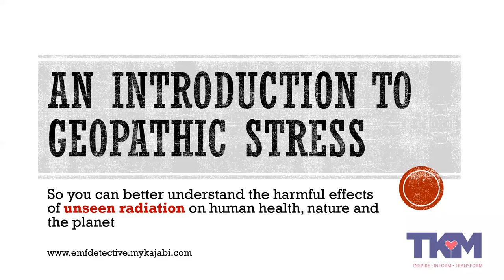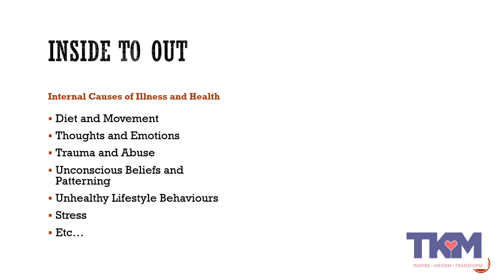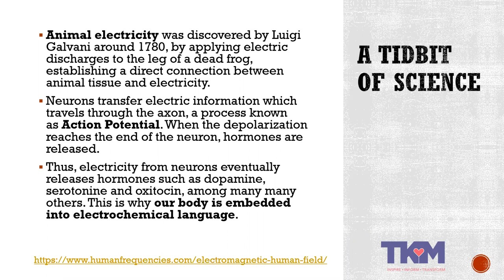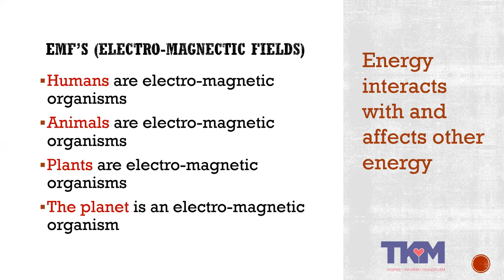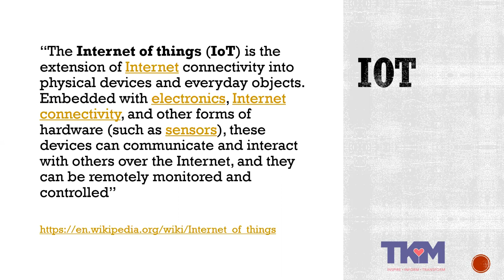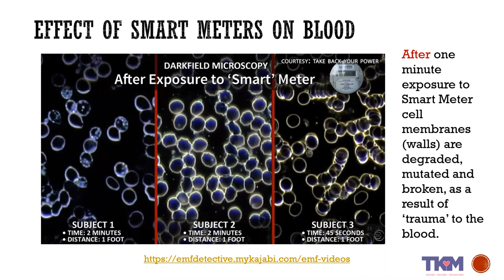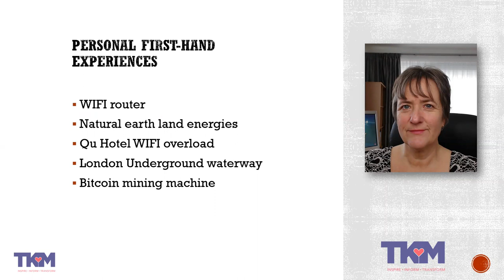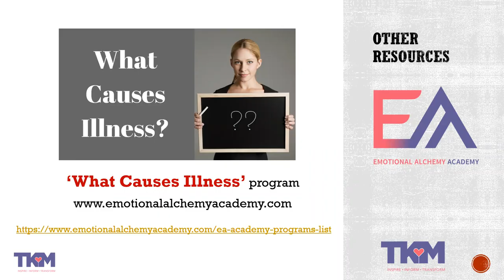The Layperson's Guide to EMF and Geopathic Stress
In this video training we look at how EMF (electro-magnetic fields) and WIFI, and natural or man-made geopathic stress, affect our health, and how to mitigate the effects of electro-magnetic stress.